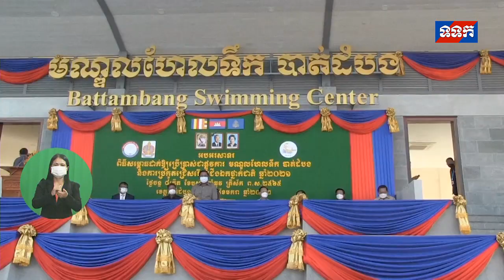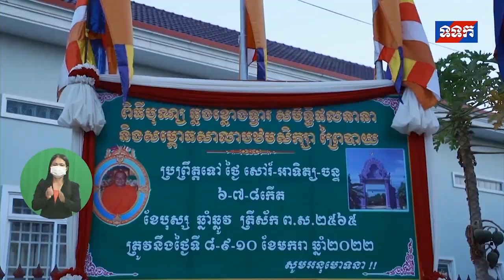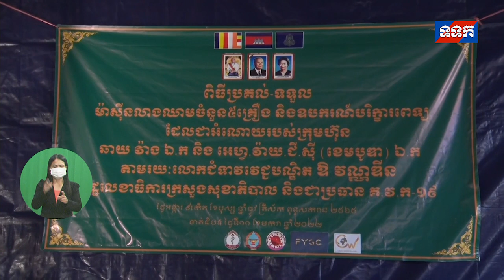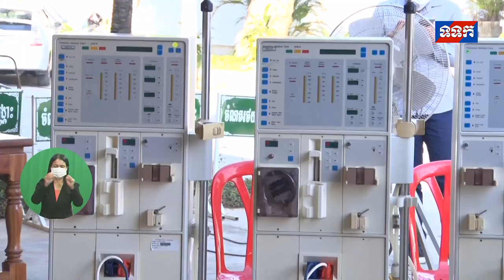ផ្សាយឡើងវិញ ៖ ព័ត៌មានជាតិ ម៉ោង ៧យប់ ថ្ងៃទី១១ ខែមករា ឆ្នាំ២០២២